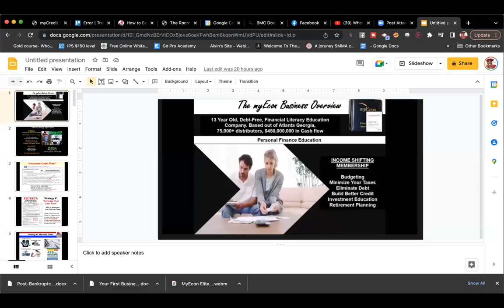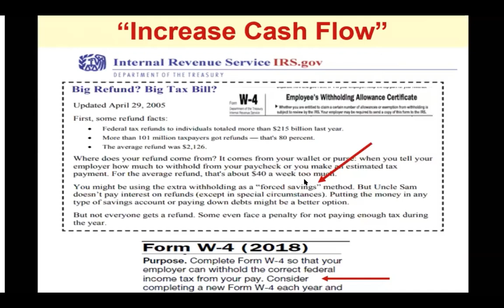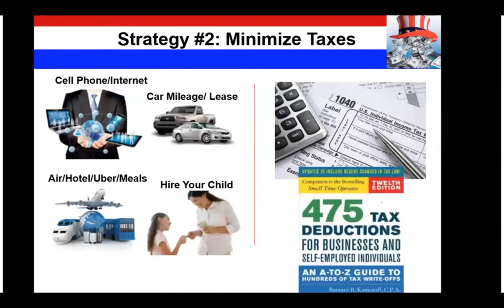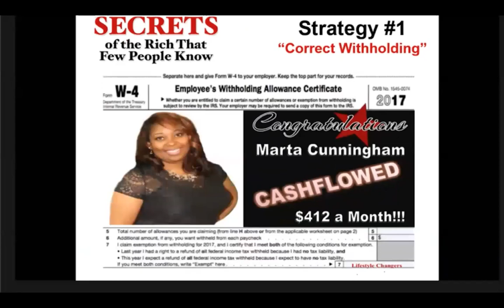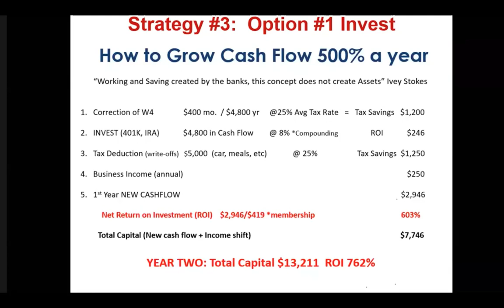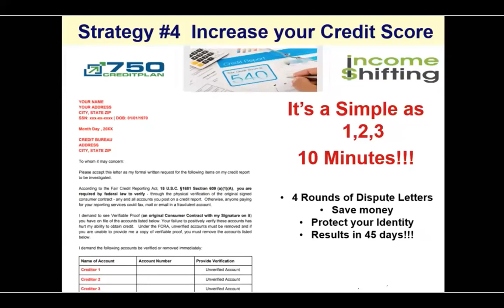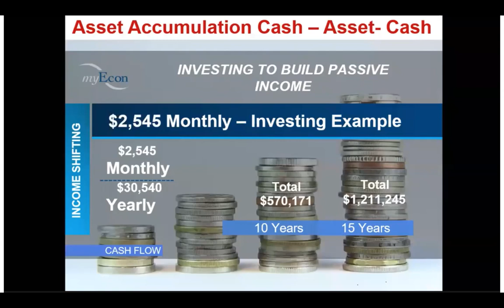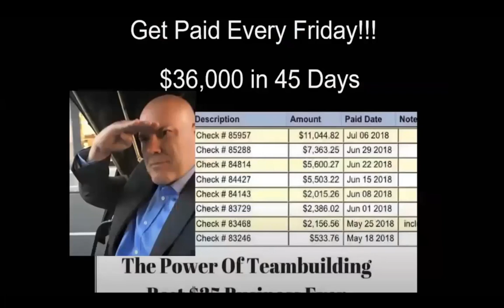MyEcon Full Presentation!!! $20 Promo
MyEcon is a personal financial success company that has been around since 2005 this business has helped a ton of people be able to fix their credit build a business income and learn how to make money online. MyEcon is one of the best network marketing companies or companies to make money online with. MyEcon is a personal financial success company that is going to show you how to make your money grow without recruiting.